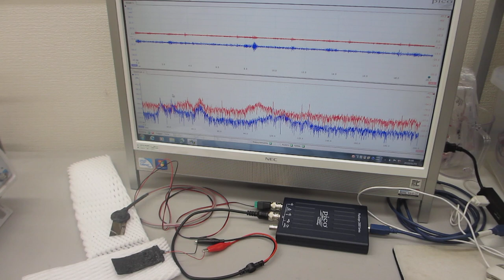鉄めっきを利用した超音波プローブの基本特性テスト－－超音波めっき技術ーー（日本バレル工業株式会社、超音波システム研究所）